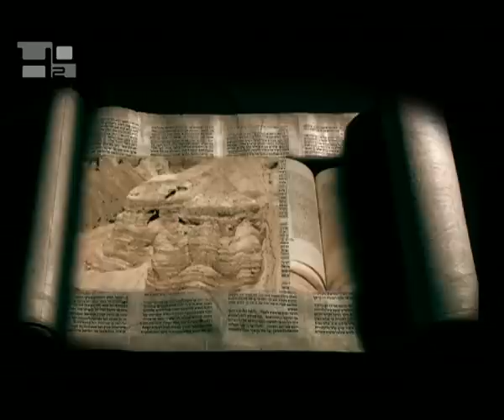Dios habla y hace alianza con su pueblo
La Biblia es la palabra escrita que Dios, al revelarse en la historia humana, ha hecho resonar en el tiempo, en las palabras de los profetas, de los sabios, de Jes&uacute;s y los ap&oacute;stoles. La historia del pueblo de Dios comienza con la llamada dirigida a Abraham a dejar la propia patria y una promesa: &quot;Har&eacute; de ti un pueblo&quot;. Los acontecimientos del pueblo de Abraham se llevaron a cabo por siglos y tuvieron como ambiente muchos lugares de Oriente y tambi&eacute;n el desierto. En el Monte Sina&iacute; Dios se revel&oacute; a Mois&eacute;s. El Sina&iacute; fue el escenario en que se hizo la alianza entre Dios y su pueblo. &quot;El Sina&iacute; se encuentra en el desierto y Dios habla en el desierto. Dios di&oacute; su palabra, se revel&oacute; en un ambiente que no partenece a nadie. Quiso hablar en un ambiente misterioso. Encomend&oacute; las 10 palabras a Moises. &iquest;Qu&eacute; significa decir que Dios habla? Hablarle a alguien es hacer que el otro exista, es entrar en comuni&oacute;n con &eacute;l en alianza. Es esto que Dios busca: entrar en comuni&oacute;n con el hombre, crear. La palabra nos hace existir&quot;.El Sina&iacute; permanece de este modo unido al don del Dec&aacute;logo, las diez palabras escritas en piedra y el coraz&oacute;n de cada hombre. El monte de la fe, lugar de encuentro y del pacto. El monte del amor.